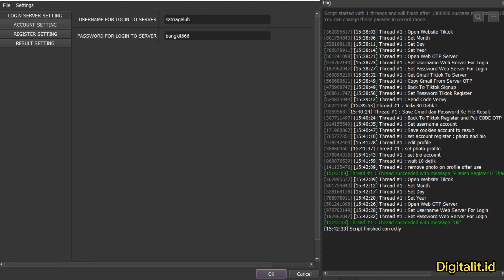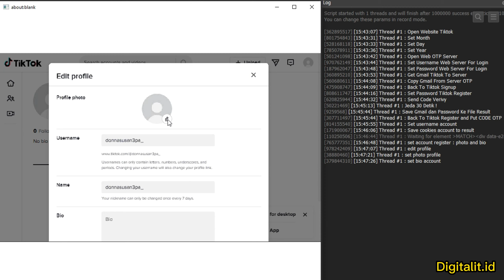TIKTOK CREATOR SOFTWARE - TIKTOK AUTO REGISTER BOT | CARA DAFTAR AKUN TIKTOK MASAL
software yang dapat membuat ribuan akun tiktok baru dengan cepat dan otomatis

Facebook.com/bangkitgaming22

Instagram.com/bangkitadhadiat20